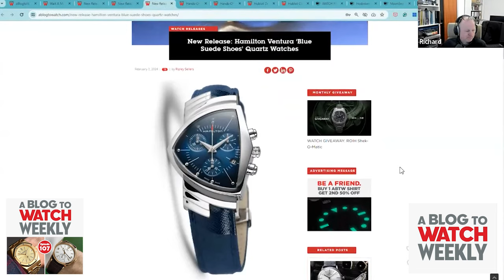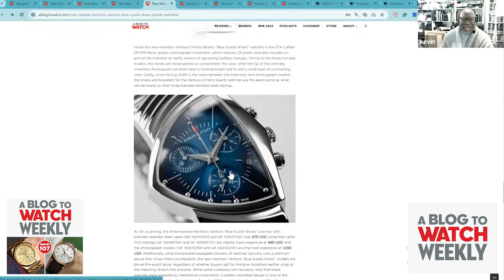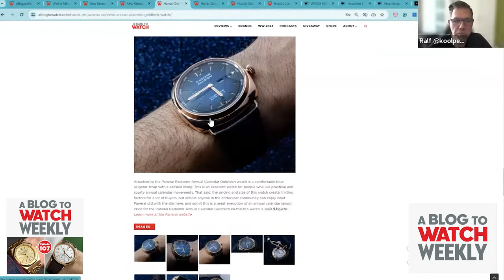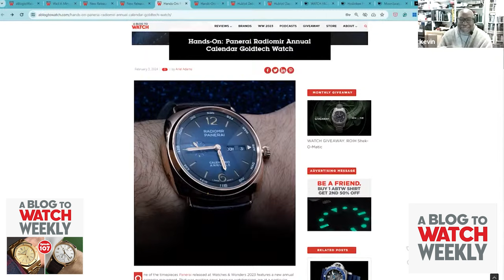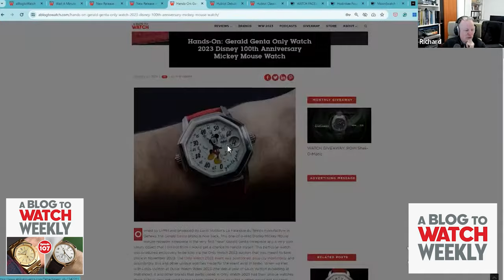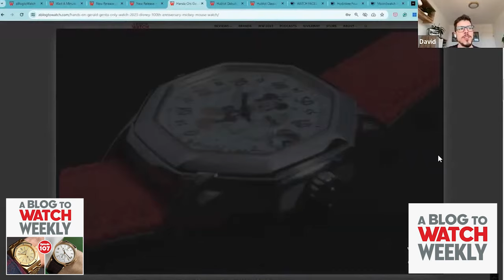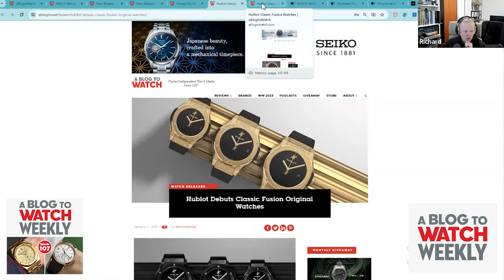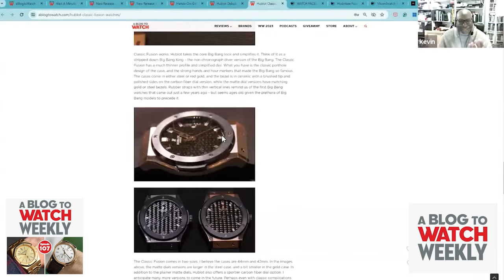aBlogtoWatch Weekly Podcast #107: California Tactical Gear, Vacheron Constantin Stands Out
This week on aBlogtoWatch Weekly, Ariel has abandoned his compatriots once again, and once again, Ripley joins the show! Things get started with a discussion of David's recent column on brand's changing marketing priorities. Then it's on to Roman in the Gloamin', where the guys talk about what watch they'd take from one company and give to another to take over. Then, are Rolexes boring? Finally, a few new releases and another community round of Hit, Miss, Maybe.

Highlights:
•  Grinding Gears: I Wish Major Brands Would Return To Promoting Watchmaking Values
• Wait A Minute! Rolex Watches Are Boring (And Maybe That's OK)
• New Release: Hublot Classic Fusion Tourbillon Orlinski Yellow Magic And Sky Blue Watchess
• New Release: Grand Seiko Snowflake SBGX355 And STGF385 Watches
• New Release: Hamilton Ventura 'Blue Suede Shoes' Quartz Watches
• Hands-On: Panerai Radiomir Annual Calendar Goldtech Watch

We’d love to hear from you with feedback or suggestions for future show topics or guests. Advertising opportunities are also available.

aBlogtoWatch launched the first-ever podcast about watches back in 2010 and continues to be the most referenced and respected publication in the world for watch enthusiasts, buyers, and collectors. Today, in addition to the website and social media channels, aBlogtoWatch produces the SUPERLATIVE interview podcast as well as aBlogtoWatch Weekly news podcast. The aBlogtoWatch Weekly podcast features the editors of the timepiece enthusiast publication aBlogtoWatch.com, coming together each week to discuss some of the latest industry stories and hottest new releases.

Sign up for our newsletter to make sure you’re up to date on the latest watch releases, features, and more!